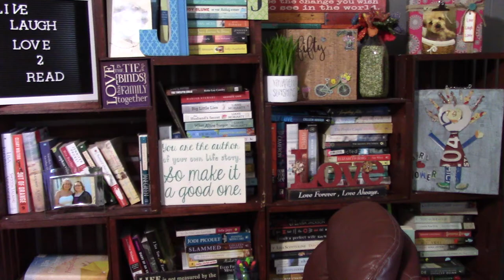GIRLS OF SUMMER BY NANCY THAYER : BOOK REVIEW